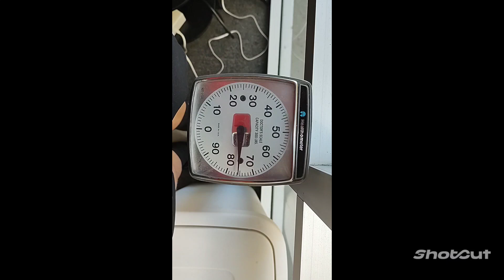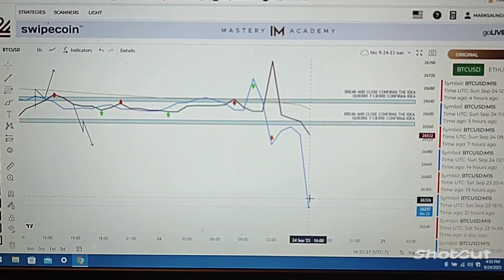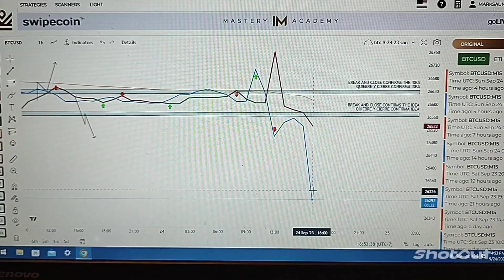FITNESS & FINANCE Personal Vlog September 24, 2023 Meals, Work, Bitcoin, Hip Stretches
21 Fitness Lessons over 21 Days

Have a BMI higher BMI than 30 and want help?